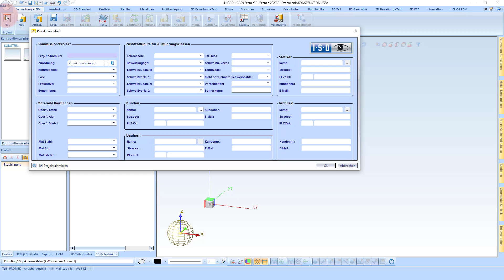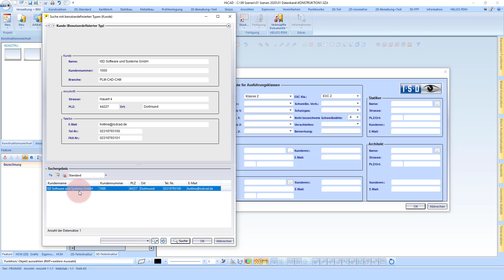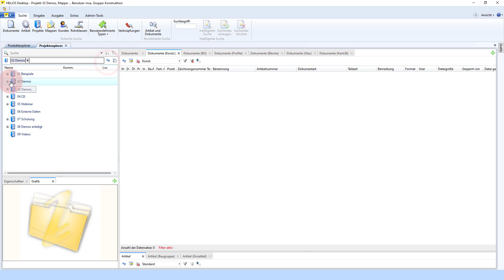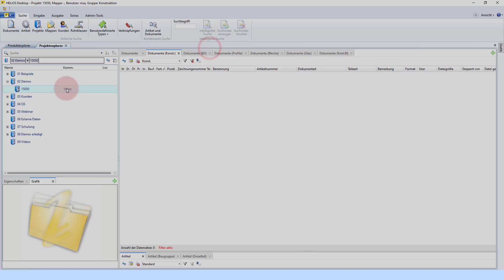HiCAD 2021 | Zeichnungsverwaltung #2 | Wie erzeuge ich ein Projekt mit der Zeichnungsverwaltung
Die Zeichnungsverwaltung ist eine Lösung für das CAD-unabhängige zentrale Daten- und Prozessmanagement von Projekten, Dokumenten, Bauteilen, Produktstrukturen und Mappen, mit komfortablen Eingabe-, Such- und Ausgabefunktionen sowie einer flexiblen PDM-orientierten Benutzer- und Gruppenverwaltung. Konfigurierbare Klassifizierungsstrukturen, Workflows und Indexmechanismen stehen zur unternehmensspezifischen Steuerung von Prozessen zur Verfügung.

Die Zeichnungsverwaltung arbeitet projektorientiert und hilft Konstrukteuren selbst bei komplexen Projekten den Überblick zu behalten. Ständig wiederkehrende Aufgaben lassen sich hier einfach per Knopfdruck ausführen. Beispiele sind:

die Gleichteilerkennung und Positionierung,
die automatische Erkennung von Fertigungszeichnungen, die aktualisiert oder noch erstellt werden müssen,
das automatische Ausfüllen der Zeichnungsköpfe,
die automatische Erstellung und Aktualisierung von Kunden- und Montagezeichnungen,
die Indexverwaltung bei Änderungen,
die automatische Erstellung und Aktualisierung von Fertigungsunterlagen wie Stücklisten, DXF-Dateien, PDF-Dateien etc.

Bitte beachten Sie:
Die HELiOS Zeichnungsverwaltung ist nicht zu verwechseln mit der "normalen" HiCAD - HELiOS Kopplung. Ist die Zeichnungsverwaltung aktiv, dann sind die HELiOS-Aktionen an die HiCAD Speicher-Funktion geknüpft. Erst wenn die Konstruktion in HiCAD gespeichert wird, wird die HELiOS Funktionalität unter Zeichnungsverwaltung aktiv. Das bedeutet, Sie können Ihre Modelle ganz normal konstruieren ohne sich zunächst um irgendwelche Datenbankeinstellungen kümmern zu müssen. Dies passiert automatisch, wenn Sie Ihre Konstruktion speichern. Dann wird der Artikelstamm automatisch vergeben/aktualisiert, die Produktstrukturen werden erzeugt/aktualisiert u. v. m.

Damit die Verwaltung Ihrer Konstruktionen beim Einsatz der Zeichnungsverwaltung ohne Komplikationen verläuft, muss die Arbeitsumgebung richtig eingerichtet sein und es müssen bestimmte Regeln eingehalten werden. Lesen Sie daher bitte unbedingt die Informationen im Abschnitt Voraussetzung für ein reibungsloses Arbeiten.

Mit dieser Funktion legen Sie ein neues Projekt an. Dazu wird das Dialogfenster Projekt eingeben angezeigt.

Bestimmen Sie zunächst den Projektnamen, und geben Sie die gewünschten Projektdaten ein.

Folgen sie mir auf Telegram
00:00​​  Intro
00:07​​  Projekt richtig anlegen
04:55​​  Outro